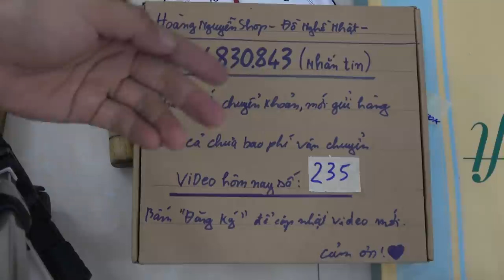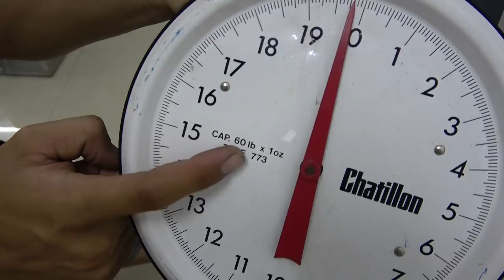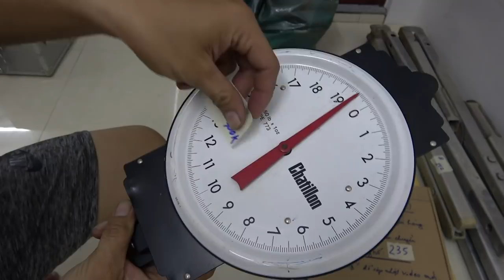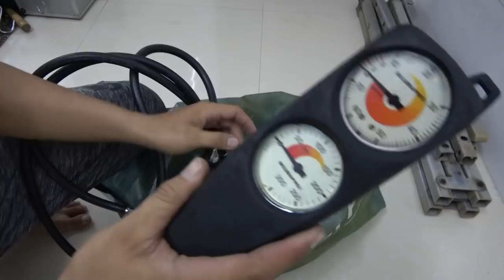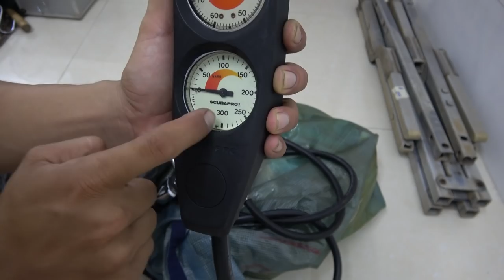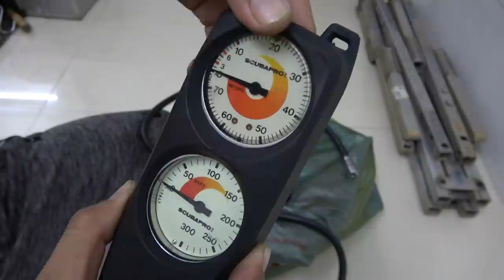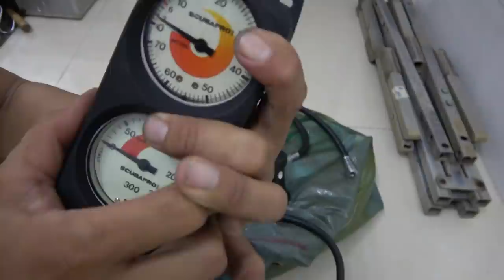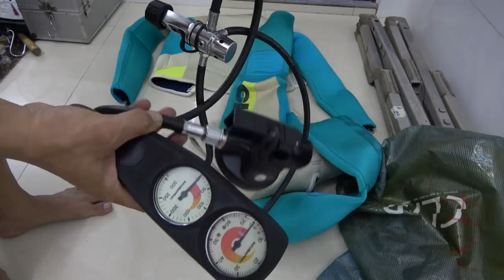VIDEO 235 đèn usa🇺🇸 khung giường us cân treo mỹ kéo cắt cành to đk 4cm japan🇯🇵 thùng đồ nghề vỏ